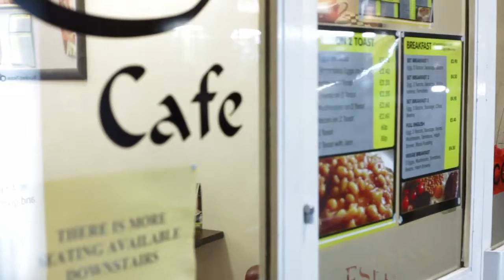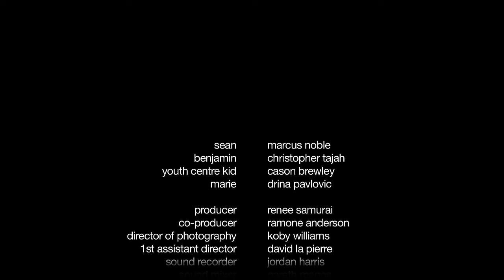SEAN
Starring Christopher Tajah and Marcus Noble
Sean is a film about a troubled 15-year-old boy whose life is on a dangerous path.